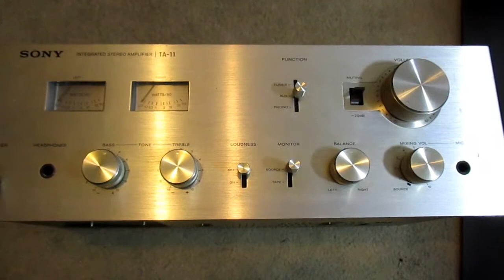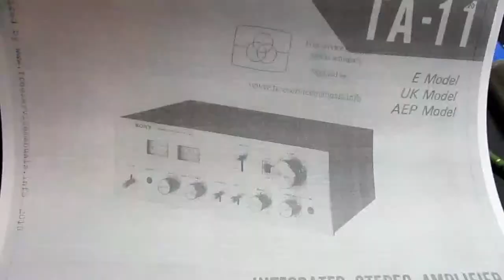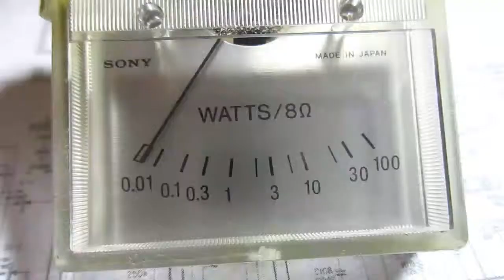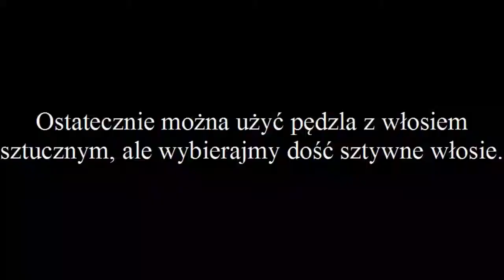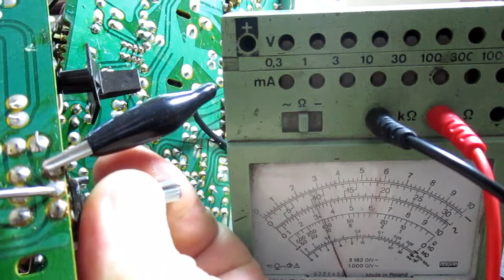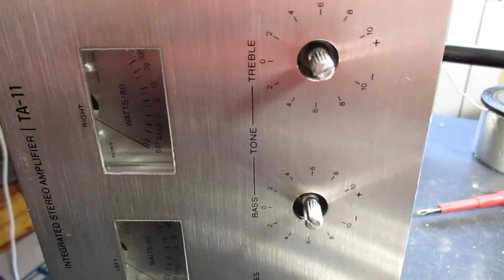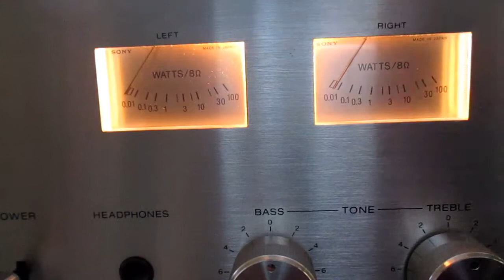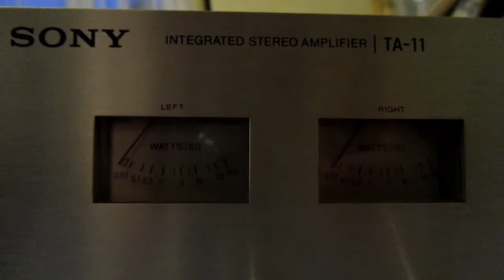Sony TA-11, serwis wzmacniacza. (nr11)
Budżetowy wzmacniacz Sony TA-11 w serwisie. Jak czyścić srebrzone styki? Czy budżetowy model może być solidnie wykonany? Stary wzmacniacz Sony w serwisie.
Opis procesu chemicznego zaczerpnięty z pomocy dla nauczycieli Fundacja Partners Polska i Centrum Nauki Kopernik.

Uprzejmie proszę o kulturalne komentarze. Wypowiedzi zawierające słowa powszechnie uznane za wulgarne, albo obraźliwe, lub komentarze o wydźwięku nieprzyjaznym wobec kogokolwiek będą usuwane.